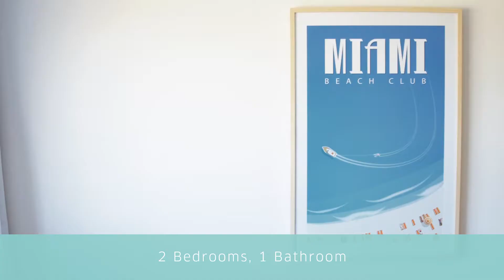Crib Creative presents October Market Insights with Richard Self